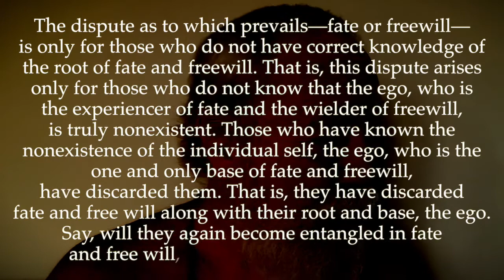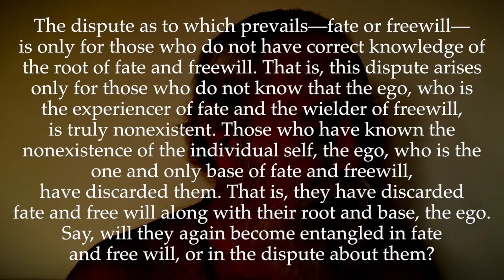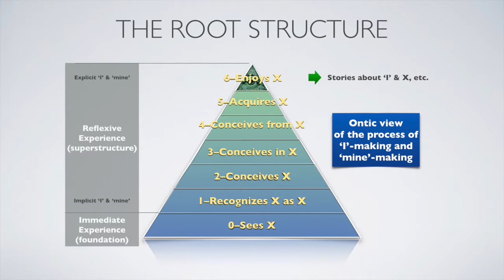Ulladu-Narpadu Verse 19: Fate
"The dispute as to which prevails—fate or freewill—is only for those who do not have correct knowledge of the root of fate and freewill. That is, this dispute arises only for those who do not know that the ego, who is the experiencer of fate and the wielder of freewill, is truly non-existent. Those who have known the non-existence of the individual self, the ego, who is the one and only base of fate and freewill, have discarded them. That is, they have discarded fate and free will along with their root and base, the ego. Say, will they again become entangled in fate and free will, or in the dispute about them?"

Talk 209:
Mr. B. C. Das, the Physics Lecturer, asked about free-will and destiny.

M.: Whose will is it? ‘It is mine’, you may say. You are beyond will and fate. Abide as that and you transcend them both. That is the meaning of conquering destiny by will. Fate can be conquered. Fate is the result of past actions. By association with the wise the bad tendencies are conquered. One’s experiences are then viewed to their proper perspective.

I exist now. I am the enjoyer. I enjoy fruits of action. I was in the past and shall be in the future. Who is this ‘I’? Finding this ‘I’ to be pure Consciousness beyond action and enjoyment, freedom and happiness are gained. There is then no effort, for the Self is perfect and there remains nothing more to gain.

So long as there is individuality, one is the enjoyer and doer. But if it is lost, the divine Will prevails and guides the course of events. The individual is perceptible to others who cannot perceive divine force. Restrictions and discipline are for other individuals and not for the liberated.

Free-will is implied in the scriptural injunctions to be good. It implies overcoming fate. It is done by wisdom. The fire of wisdom consumes all actions. Wisdom is acquired by association with the wise, or rather, its mental atmosphere.

— Talks with Sri Ramana Maharshi